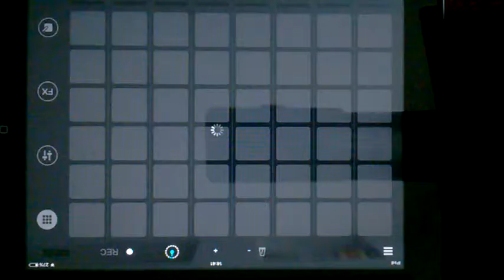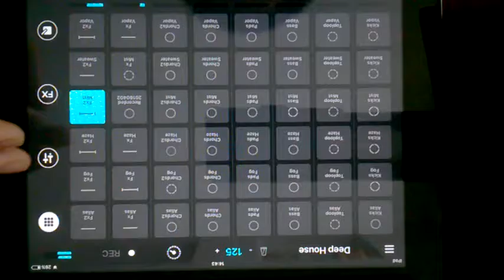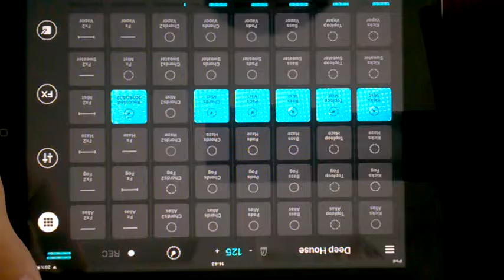Remixlive Mixvibes (khánh ngu người)